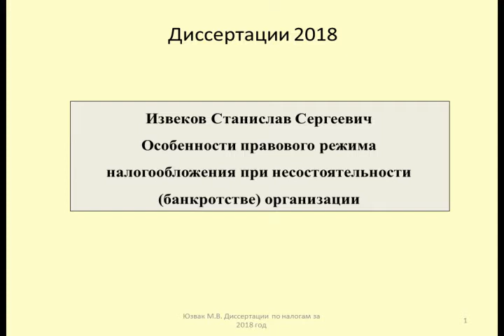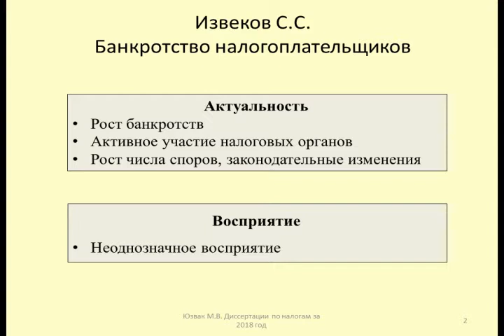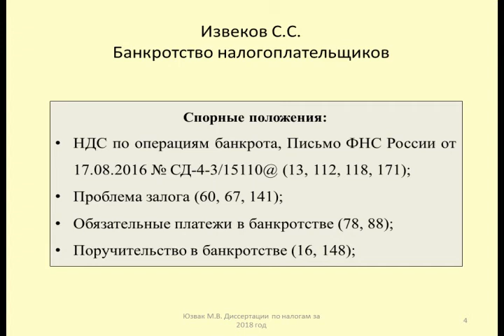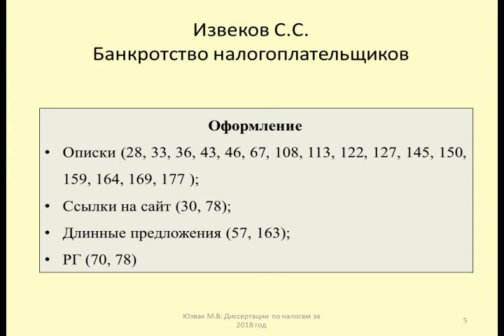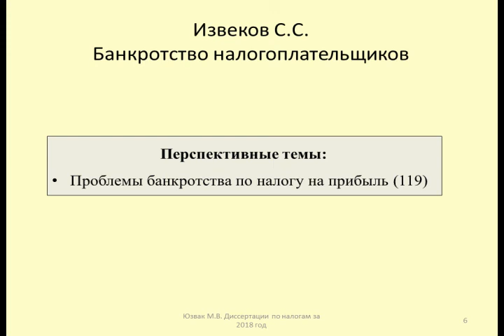Диссертация 2018 Проблемы банкротства налогоплательщиков / the bankruptcy of the taxpayer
Рассматривается диссертация Извекова Станислава Сергеевича "Особенности правового режима налогообложения при несостоятельности (банкротстве) организации"
0:38 – Актуальность диссертации
03:31 – Восприятие диссертации
05:45 – Интересные положения диссертации
13:01 – Спорные положения диссертации
29:30 – Оформление диссертации
33:50 – Перспективные темы исследования
The thesis of Izvekov Stanislav Sergeevich "Features of the legal regime of taxation in insolvency (bankruptcy) of the organization"
0:38 – Relevance of the thesis
03:31 – Perception of dissertation
05:45 – Interesting provisions of the dissertation
13:01 – Controversial provisions of the thesis
29:30 – Registration of the thesis
33:50 – Perspective of the research topic

Оптимизация: tax, налоговая, налоговый кодекс, налоги, юзвак максим, tax in russia, налоговое право, фнс, налоговые споры, банкротство, верховный суд, банкротство физических лиц, арбитражный суд, украина, банкротство граждан, банкротство физлиц, путин, школа защиты бизнеса, центральный банк, россия, новости, фнс россии, уплата налогов, личный кабинет налогоплательщика, долг, news, кабинет налогоплательщика, процедура банкротства, ндс, камеральная проверка, выездная проверка, семинар евгения сивкова, налоговая проверка, налоговая служба, списание долгов, налоговая инспекция, налоговые схемы, налоговая новость, ксения климакова, советы юриста, правоток, личный кабинет, обнал, отзыв лицензии, налоговая ответственность, конституционный суд, газпром, налоговая весна, налоговый юрист, налоговая недоимка, штраф, политика, налоговый адвокат, михаил мишустин, россиия, налоговая служба россии, налоги в россии, мишустин, инновации в налогах, налогоплательщик, как не платить кредит, банкротство организации, налоговые риски, россия 24, тв, актуальные события, rabinovich, о налогах, вечер с соловьевым, жаннат ертлесова, анк, субсидиарная ответственность, интересно о налогообложении, красная карточка, налог, налоговый консультант, последние события, контрольно-кассовая техника, ккт, солидарная ответственность, коммерсант, обнал карт, северный поток, банкротство предприятия, сколько процентов в газпроме принадлежит государству, банкротство ооо, наличка, гк, обнал денег, газпром энерго, банкротство ип, russia, преступления, инвестиции в газпром, миллер, gazprom, газ, долги, директора, медведев, турецкий поток, кому принадлежит «газпром», какой процент акций газпрома принадлежит государству, ооо, бациев виктор, суд над, суд над хаванским, свидетели иеговы, прецеденты, решение арбитражного суда, решение верховного суда, определение верховного суда, суд присяжных, вс рф, судебное решение, камикадзе, ст. 126 нк рф, долг коллетор, взыскивают долги, долг пристав, долг банк, как не платить долг